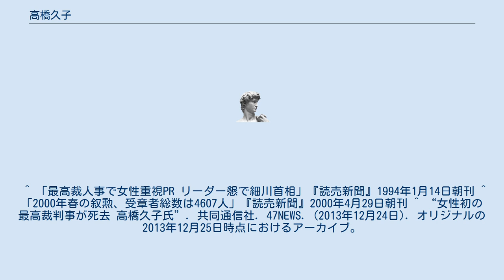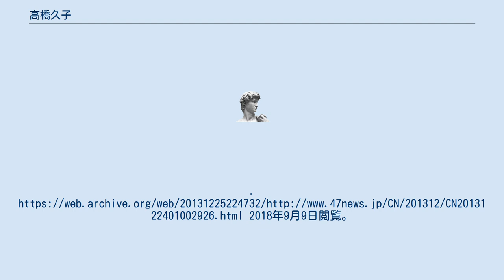高橋久子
高橋 久子（たかはし ひさこ、1927年9月21日 - 2013年12月21日）は、福岡県北九州市出身の労働省官僚。
最高裁判所判事。
位階勲等は従三位勲一等瑞宝章受章。
 門司高等女学校卒業後に東京大学経済学部に進学。
卒業後の1953年に労働省入省。
内閣審議官、労働省婦人少年局長を歴任し、1982年に退官。
 婦人少年協会会長、アジア女性交流・研究フォーラム理事長、21世紀職業財団会長を務めた後、1994年2月9日に女性としては初めて最高裁判所判事に任命される。
当時の内閣は3人の女性閣僚がいた細川内閣であり、細川護煕は「大きなプレゼント」とコメントした。
 2000年、勲一等瑞宝章受章。
 1997年9月20日 最高裁判事を定年退官。
2013年12月21日、86歳で死去。
叙従三位。
 ^ 「最高裁人事で女性重視PR リーダー懇で細川首相」『読売新聞』1994年1月14日朝刊 ^ 「2000年春の叙勲、受章者総数は4607人」『読売新聞』2000年4月29日朝刊 ^ “女性初の最高裁判事が死去 高橋久子氏”. 共同通信社. 47NEWS. (2013年12月24日). オリジナルの2013年12月25日時点におけるアーカイブ。
2018年9月9日閲覧。